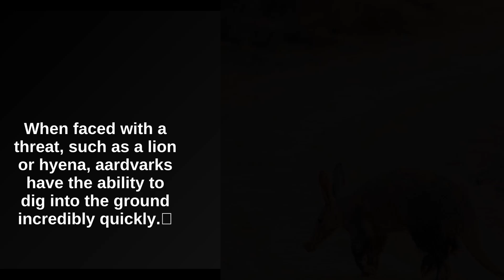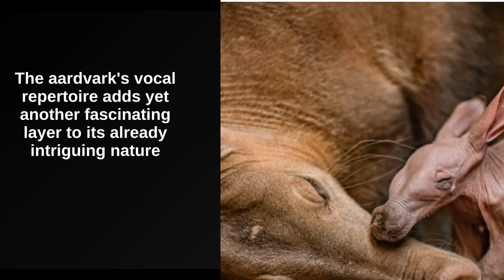An aardvark's night: more termites, less problems